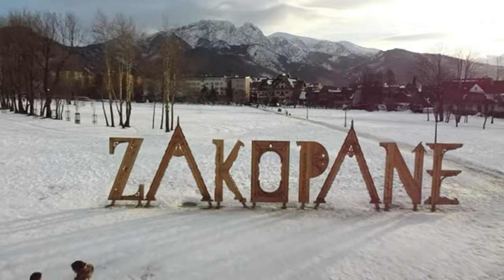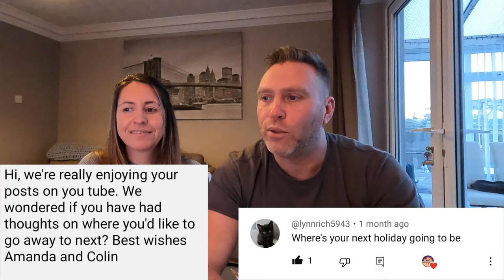How We Met. Will we Travel Full Time? Who's the Boss? 1K Subscriber Q&A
In October we hit our first major channel milestone of 1K subscriber's.
We asked our subscriber's and followers to send us some questions so we could do a Q&A to celebrate this first milestone.
In this video, get get the chance to get to know us on a more personal level as we answer the questions you posed to us.